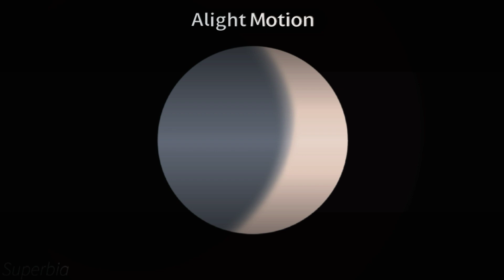¤°Boss Bitch°¤ ¦¦Meme¦¦ ~ //BNHA//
Przepraszam za każde możliwe niedociągnięcia...

I apologize for any possible shortcomings...

°Song°:
Doja Cat - Boss Bitch

°Programs Used°:
~ ibisPaint X
~ Lumii
~ Alight Motion
~ CapCut
~ Gacha Club